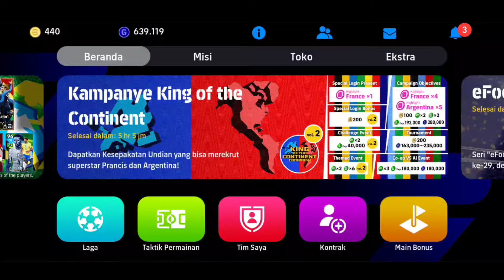REVIEW ISCO KARTU STANDAR BISA SEGALA POSISI GACOR PARAH META PRO PLAYER EFOOTBALL 2024 MOBILE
PesMobile,PesMobile2021,pes2022,Efootball2022,Efootball2023,EfootballPes,EfootballPes2021,pes2021mobile,pes,pes2020,pes2022,efootball2023,efootballPes2020,EfootballPes,Efootball,pes 2023 mobile update today,efootball 2023 mobile tips and tricks,efootball 2023 mobile best players